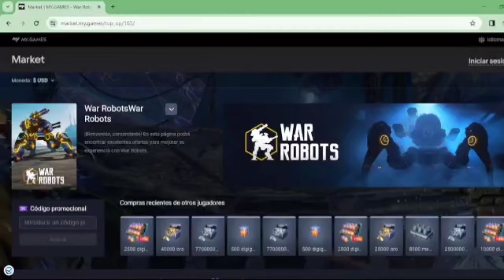GIVEAWAY/SORTEO ATHOS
Apoya mi canal usando mi código: wonderking en la tienda de War Robots